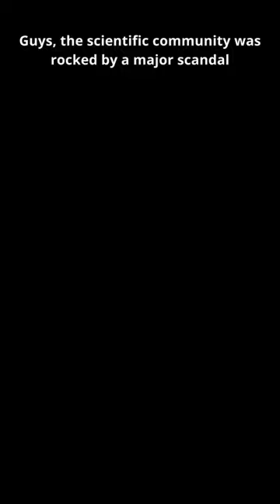Haruko Obokata: From Breakthrough to Betrayal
Haruko Obokata was once hailed as a scientific hero, but her career came crashing down when her research was found to be fraudulent. This video delves into the Obokata scandal and its implications for scientific integrity.

Host: Dr. Chinnu Jerard PharmD
PhD Student
Early Life Microbial Immunology
Telethon Kids Hospital, Australia.

Haruko Obokata, Obokata Scandal, Stem Cells, Stem Cells Research, Science Scandal, Research Misconduct, Data Falsification, Lab Deception, Scientific Integrity, Scientific Ethics, Scientific Fraud, Science, Research, Nucleotides

The photos, illustrations, and videos used in this YouTube video are for illustrative and creative purposes only. They have been sourced from various locations and may not accurately represent the ideas or concepts conveyed in the video. These visuals are intended to enhance the viewer's experience and should not be taken as factual or representative of real events or situations. We make no claims regarding the authenticity or accuracy of these visuals and encourage viewers to critically assess the content presented.

👩‍🔬 About  Us:

At Nucleotides, our mission is making complex biological concepts accessible, engaging, and exciting for everyone.  We are passionate about sharing interesting facts, curious questions, important scientific discoveries, stories of inspiring scientists, and the latest technological advancements and discoveries in the life sciences world. Whether you're a biology enthusiast, a curious mind, or simply eager to explore the mysteries of life, you've found your home here.

Have questions, suggestions, or collaboration ideas? We value your input and look forward to connecting with fellow biology enthusiasts.

Thank you for being a part of Nucleotides. Together, we'll explore the intricacies of life 🌏🔬🧪

Team Nucleotides